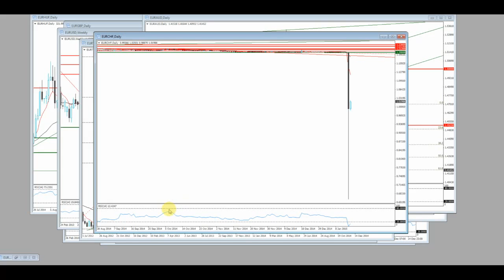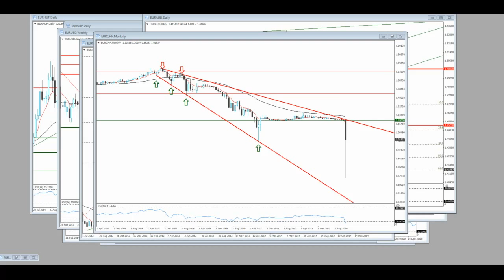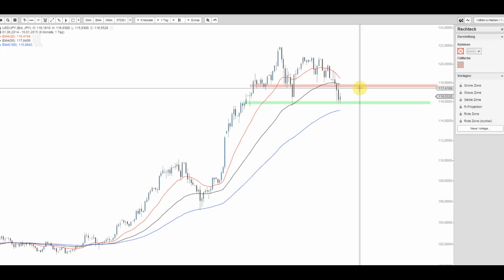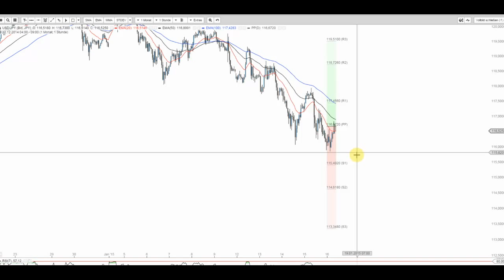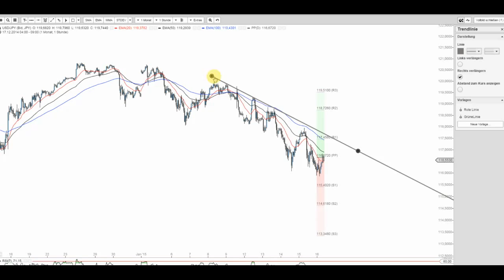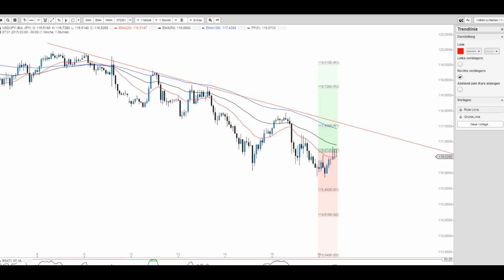JFD Devisenradar: EUR/CHF + USD/JPY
Tag 1 nach dem Supergau aus der Schweiz und was macht eigentlich der USD/JPY seither - heute mit Chancen?